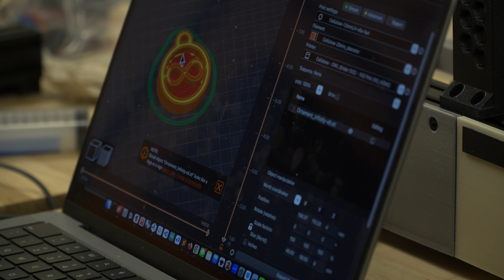3D printing on caffeine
Researchers at CU Boulder are using old coffee grounds to 3D print a wide range of objects—from jewelry to pots for plants and even, fittingly, coffee cups. Michael Rivera, an assistant professor in the ATLAS Institute and Department of Computer, shows how it’s done, and how this new technique could reduce plastic waste.